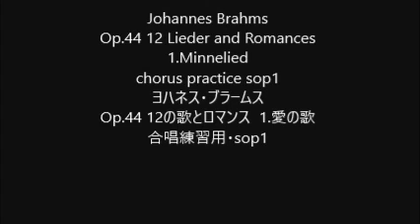Johannes Brahms Op.44 12 Lieder and Romances 1.Minnelied chorus practice sop1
Johannes Brahms
Op.44 12 Lieder and Romances 1.Minnelied
Op.44 12の歌とロマンス  1.愛の歌